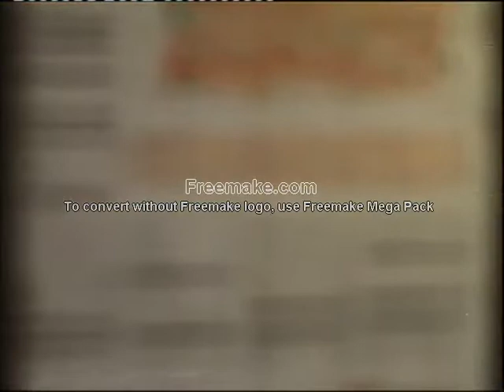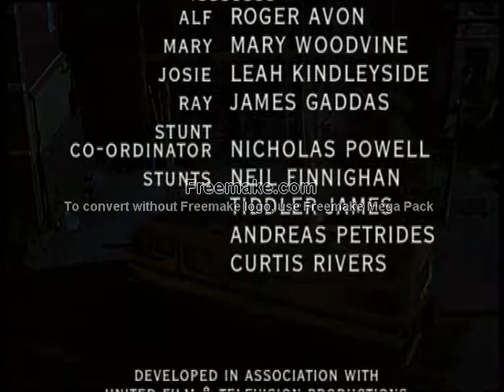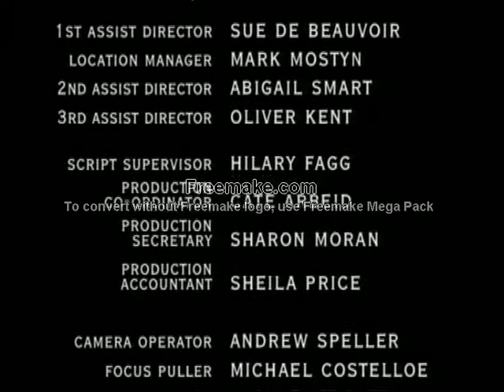Grafters series 1 episode 1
Grafters was a British drama–comedy programme originally broadcast in the UK on ITV from 27 October 1998 to 20 December 1999 for 16 episodes over two series.

Grafters relates the lives of the Purvis brothers Joe (Robson Green) and Trevor (Stephen Tompkinson), who along with their younger cousin Simon (Darren Morfitt) run a successful building business.

The show regularly received ratings of over 9 million viewers and at the time was among ITV's most popular drama series